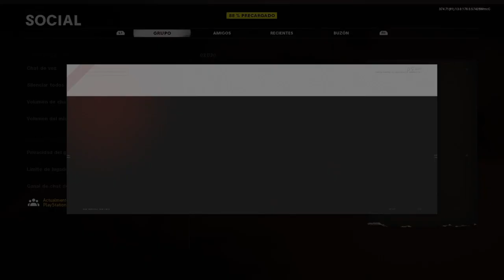COLD WAR: XP LOBBY PARA PC XBOX PS4 1.20 (MULTIPLATAFORMAS) español pc,xbox,ps4,ps5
dead,MAUER DER TOTEN 99 VIDAS GLITCH,
XP LOBBY COLD WAR,XPROLEXGLITCHSZOMBI GLITCHS ZOMBIE TRUCO SALIR DEL MAPA NO TARJET MAXIMO XP